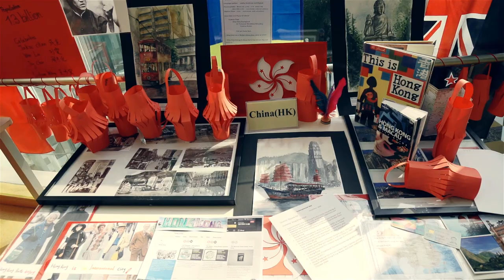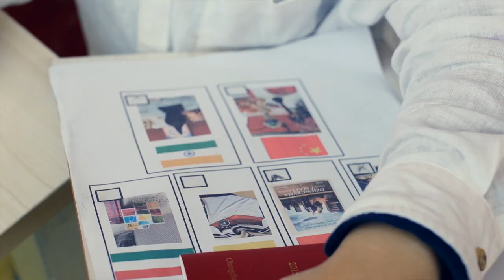Changchun American International School "UN day 2015"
Camera & Editing by Pawel Kacprzak
Changchun American International School